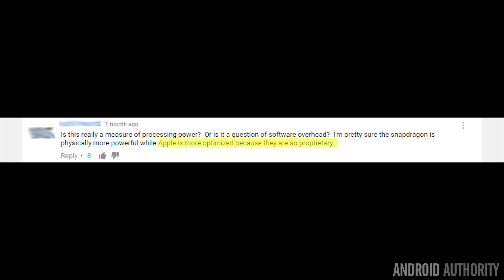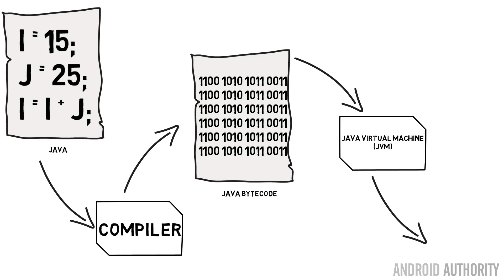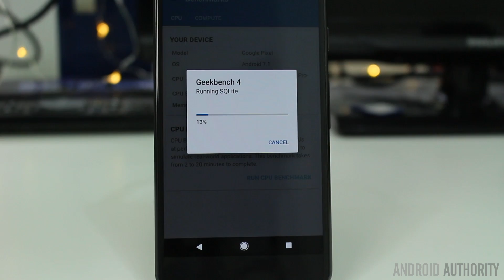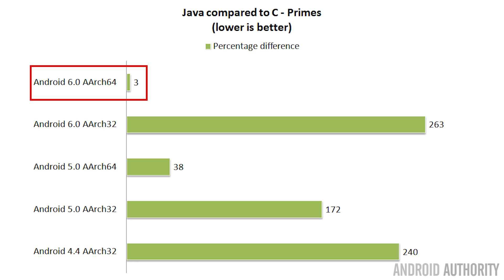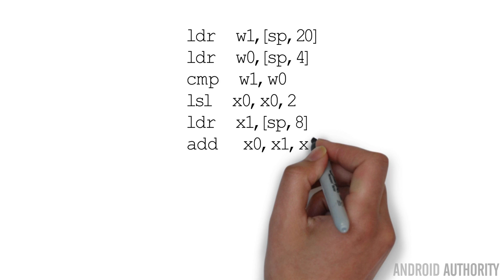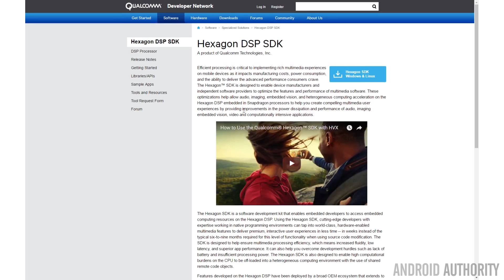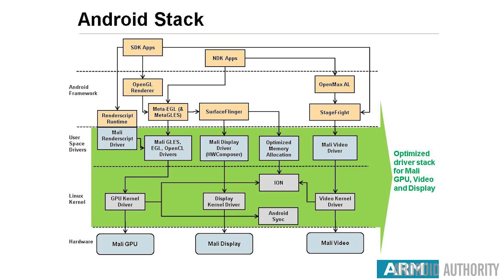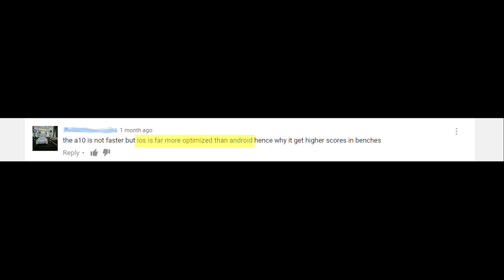Actually, Android IS optimized - Gary explains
I often see the comment, "Android isn't optimized" or "iOS is better optimized." Why do people say that and is it true? Gary explains!